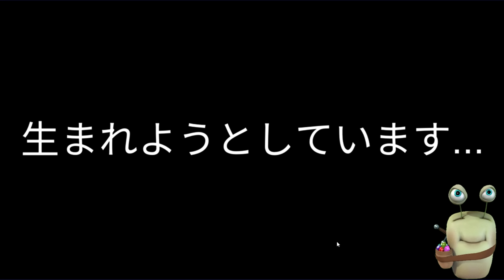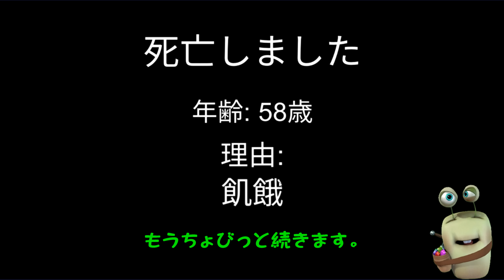【初心者が行くOHOL】娘よ！耐えてくれ～！/ one hour one life for mobile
イブの場所選びが大変ですね～。有能な子どもたちで楽しかったよ～。(≧∀≦*)

「one hour one life for mobile」は
Jason Rohrer のデスクトップゲーム「One Hour One Life」の非公式拡張バージョンです。